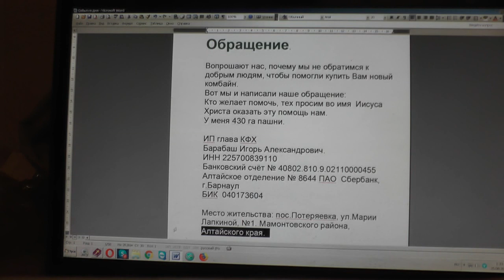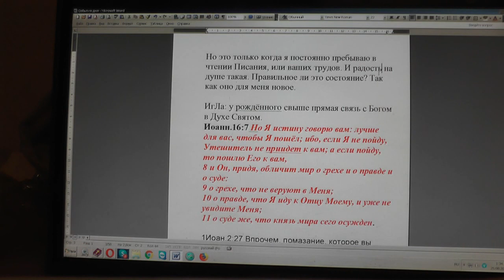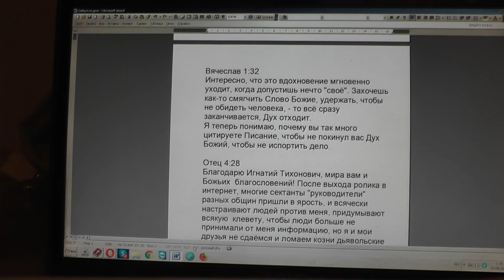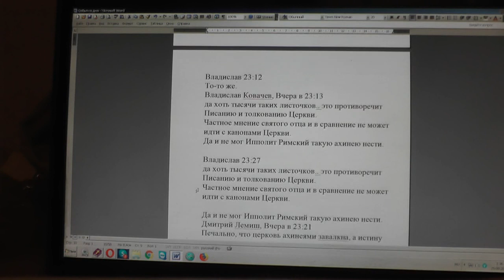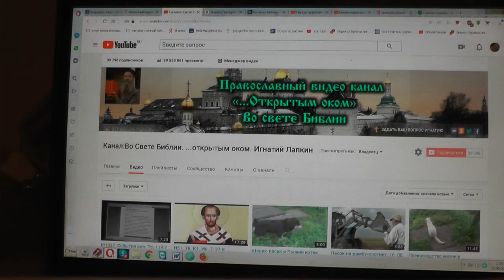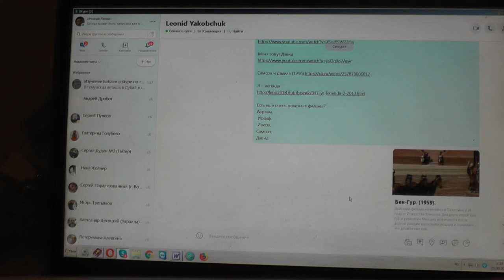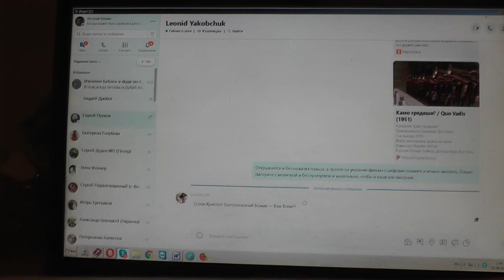№1347. События дня. Пр. 29: 19 Словами не научится раб,.. 24.08.2019